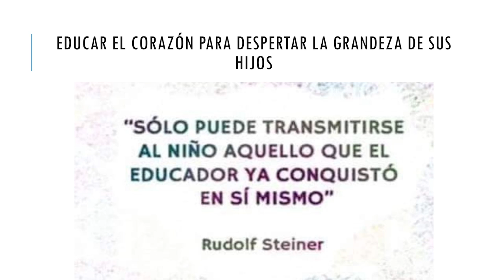GENERACIONES 2.0, FEBRERO 21 DE 2020, CANAL TELEAGUADAS.